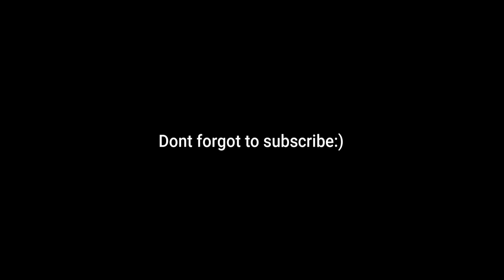I Got Summer Hoverboard in pet simulator X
I Got Summer Hoverboard in pet simulator X. In this video I have completed My summer quest and unlocked summer hoverboard which is so hard to get. Pet sim x summer update part 1 is completed and part 2 is coming today.